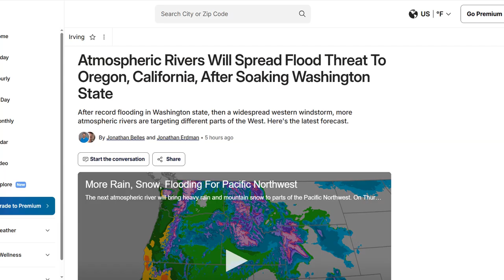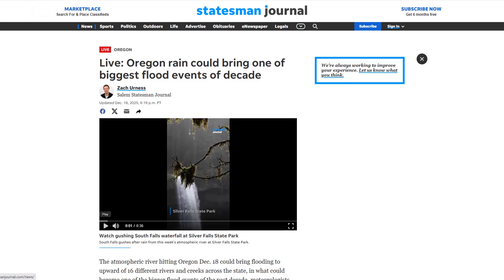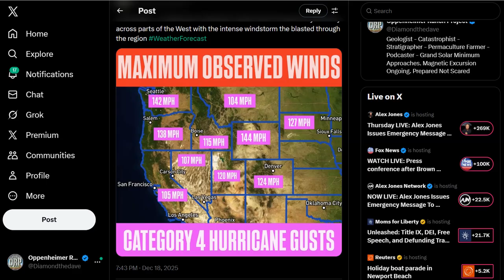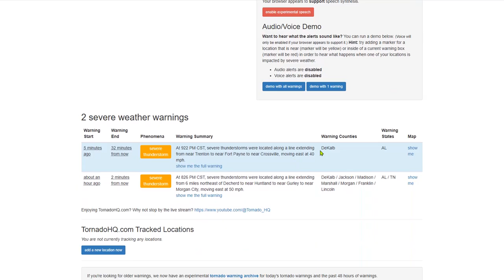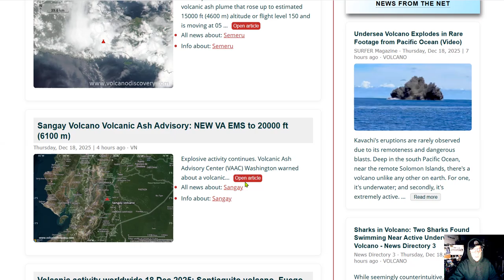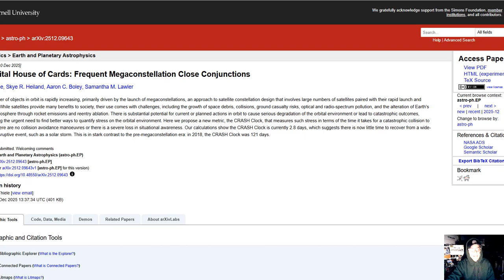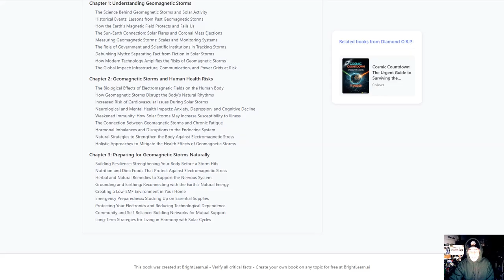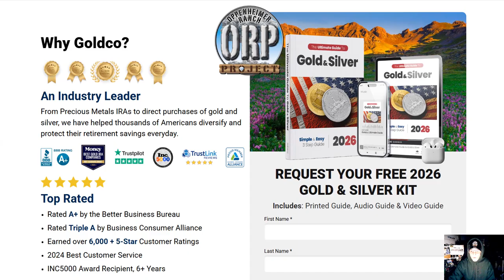Record Breaking 144 MPH Wind Gust - Atmospheric Rivers Spread Flood Threat To Oregon & California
What we know so far about flooding damage in Whatcom, Skagit
Oregon rain could bring one of biggest flood events of decade
Cosmic Countdown: The Urgent Guide to Surviving the Universe's Next Catastrophe
Storm Warning: The Hidden Dangers of Geomagnetic Storms and Their Impact on Human Health

Bitcoin: 17NV3vtcQhRnsRnjckCcYkKVEUcnirKQ62

independent media
climate change